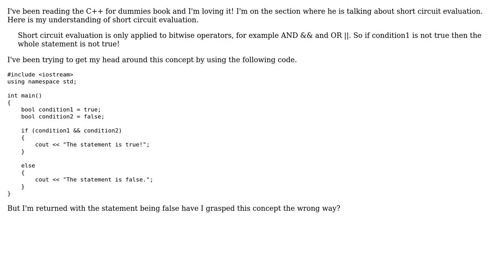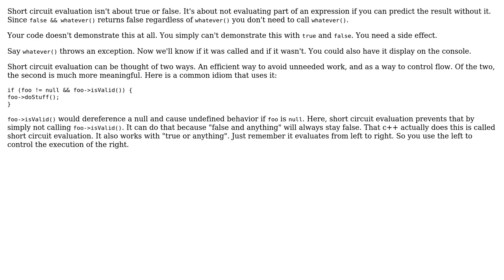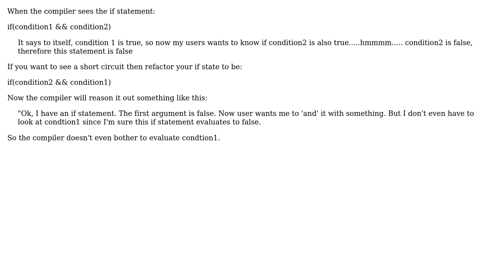Software Engineering: Short circuit evaluation is C++? (5 Solutions!!)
Software Engineering: Short circuit evaluation is C++?

With thanks & praise to God, and with thanks to the many people who have made this project possible! | Content (except music & images) licensed under CC BY-SA | Music | Images & others | With thanks to user John Bode user Jim In Texas user hoffmale user gnasher729 user candied_orange user 99Con and the Stack Exchange Network Trademarks are property of their respective owners. You are responsible for your own actions.